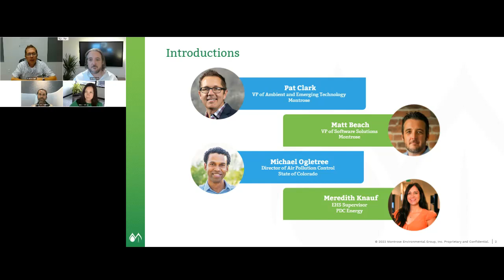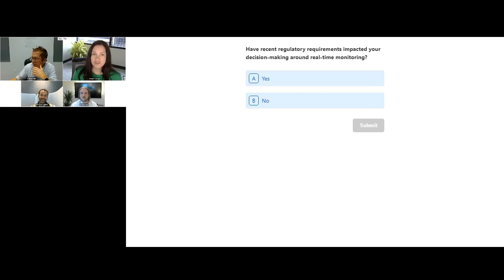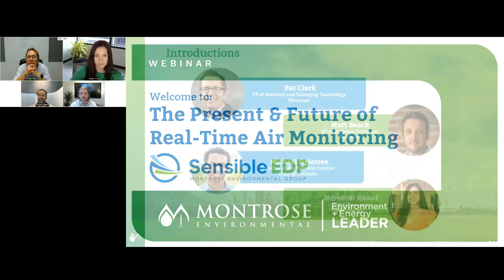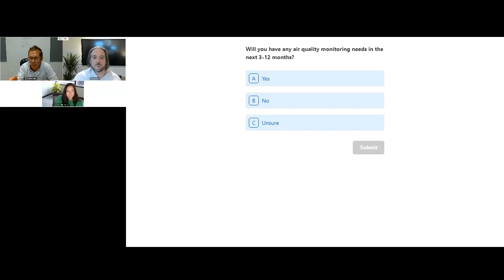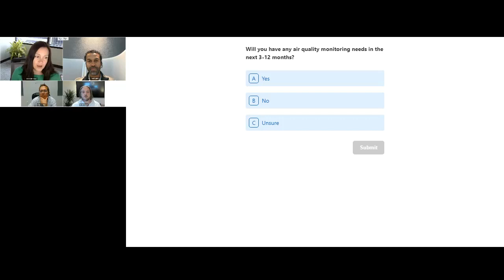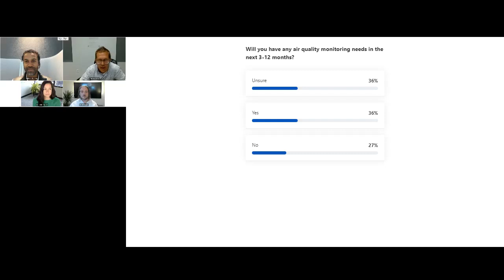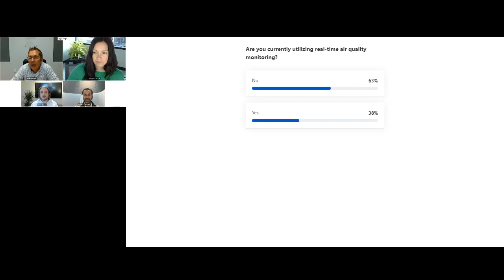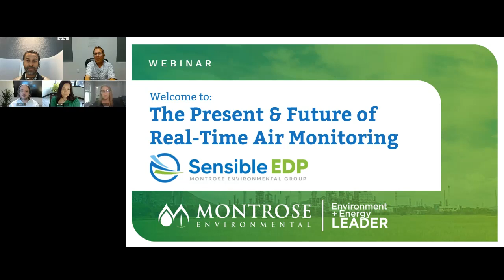The Present & Future of Real-Time Air Monitoring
With federal and state regulations becoming increasingly stringent, it's important to establish a cost-effective air monitoring program that can keep your facility in compliance over time. In this webinar, our subject matter experts discuss how to successfully navigate the regulatory landscape, the benefits and limitations of current monitoring technologies, and how to build an air monitoring program that keeps pace with the emerging regulations of today and tomorrow.

Presenters:
Pat Clark, VP of Ambient and Emerging Technology, Montrose
Matt Beach, VP of Software Solutions and Creator of Sensible EDP, Montrose
Michael Ogletree, Director of Air Pollution and Control, State of Colorado
Meredith Knauf, Air Quality Policy Advisor, PDC Energy